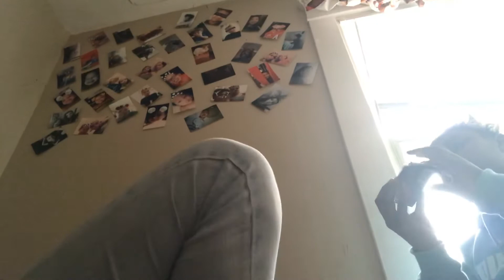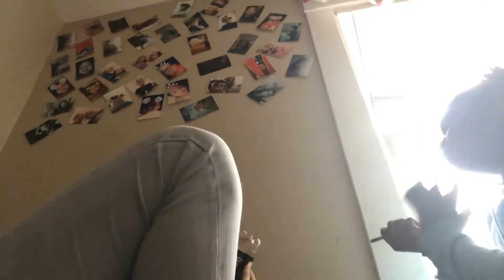January 29, 2020